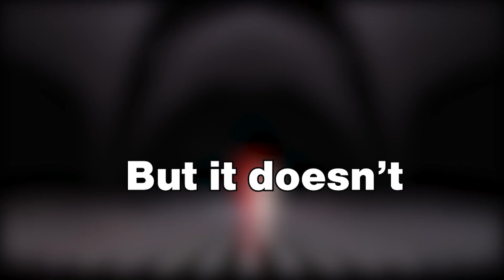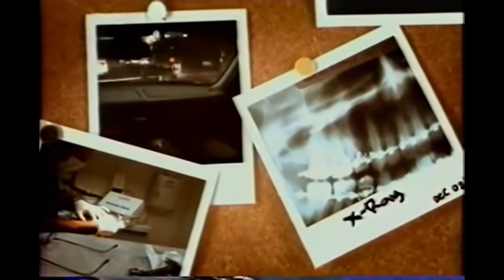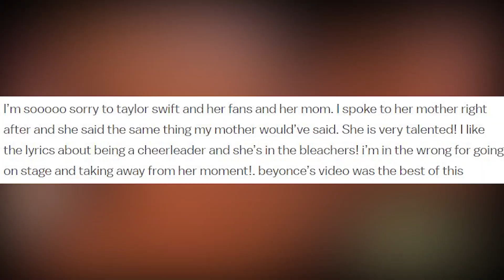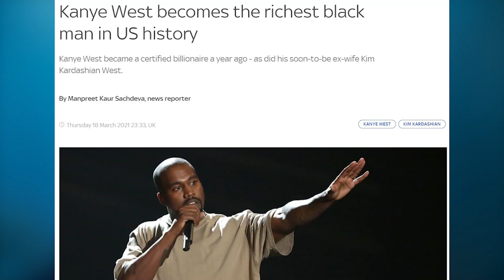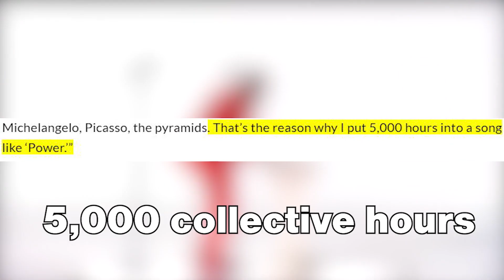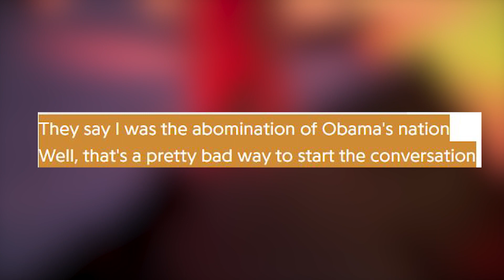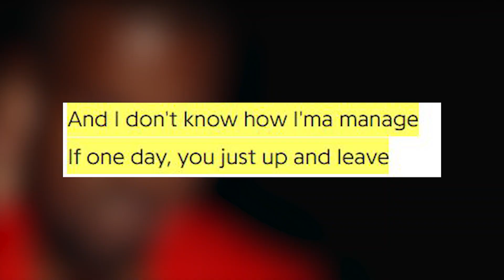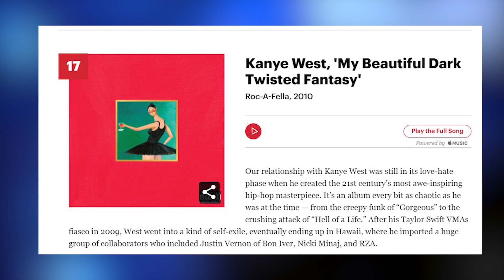Kanye West’s Magnum Opus: The Making of My Beautiful Dark Twisted Fantasy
The making of my beautiful dark twisted fantasy

My Beautiful Dark Twisted Fantasy is not only Kanye West's greatest album, but is largely regarded to be one of the finest albums of all time. However the story behind it's creation is almost better than the tracks themselves. Almost. Today we explore that, if there is another album or artist you would like me to do a deep dive on leave it in the comments.